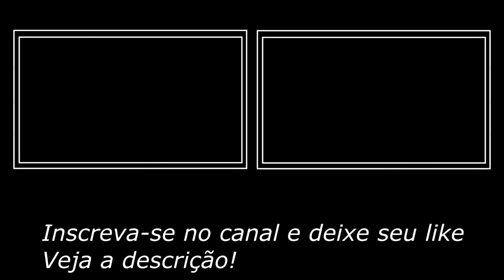O Melhor Piado de Fêmea de Azulão Chamando Muito